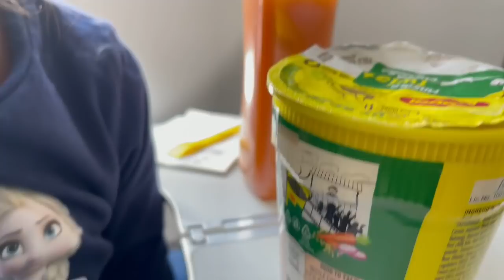Mumbai To Lucknow |Travel| Anjana Singh Vlogs No 18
Mumbai To Lucknow | travel Aditi |Anjana Singh Vlogs No 18